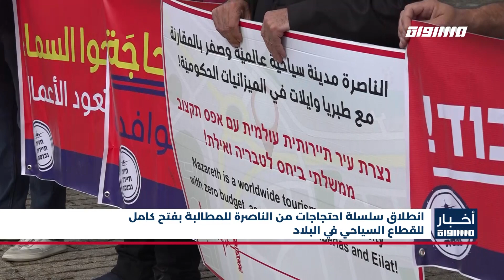أخبار مساواة : انطلاق سلسلة احتجاجات من الناصرة للمطالبة بفتح كامل للقطاع السياحي في البلاد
انطلاق سلسلة احتجاجات من الناصرة للمطالبة بفتح كامل للقطاع السياحي في البلاد

المراسل
سماح وتد

هذه الشوارع التي ضجّت بالسياح قبل عامٍ ونصف العام ، باتت خالية، هنا تحديدًا تظاهر صباح اليوم بعض عمال قطاع السياحة الذين قالوا، إن بعض زملائهم لم يستطيعوا الحضور لاسبابٍ مادية واخر

المصالح السياحية التي تضررت هي كثيرة، لكنها قد لا تكفي للضغط على الحكومة، والمطالب من جانبهم واضحة كوضوح الشمس، فتح السياحة الوافدة بشكلٍ كامل كما في سائر دول العالم

الخطة الحكومية المطروحة تحدد عدد السياح الوافدين ل الفِ سائح شريطةَ حصولهم على التطعيم الثالث، لكن معالمُ تطبيق الخطة على ارض الواقع ليست واضحة حتى الآن

يتسائل هؤلاء العمال عن مصيرهم بعد عامين كانوا فيها عاطلين عن العمل، وبالنسبة للدولة فإن السياحة هي قنبلةٌ موقوتة قد تنفجر في أي لحظة نظرًا لتطور طفراتٍ لفيروس كورونا في العالم، ما قد يبقي جميعَ الأسئلة مفتوحة، إلى أجلٍ غير مسمى.

أسماء المتحدثين:

فريد الحاج يحيى- مرشد سياحي- المثلث
علي عبدالله عودة- صاحب مطعم العزير
هاشم دانيال- صاحب محلات سوفونير- الناصرة
سامي حداد- نزارين تورز- الناصرة

Downlink frequency -  الترد :
12645 MHZ

Polarity  - الاستقطاب:
Horizontal

Symb.Rate - معدل الترميز:
27.500  MS/s

FEC - تصحيح الخطأ :

5/6

DL: 11958 H
SR: 27500
FEC: 5/6

48_#
‫#‏فلسطين_٤٨‬
‫#‏فلسطين_48‬
‪falasteen_48#‎‬
‫#‏عرب_٤٨
‪‎arab_48#‬
‫#‏تواصل‬
‫#‏اكسر_حصارك‬
‫#‏بلشنا_نرجع‬
‫#‏شعب_واحد‬
 ‪#‎mosawah‬
‪#‎Equality‬
‪#‎égalité‬
‫#‏مساواة‬
‫#‏حق‬
‫#‏عدالة‬
‫#‏تساوٍ‬
‫#‏تعادل‬
‫#‏تماثل‬
‫#‏تسوية‬
‫#‏معادلة‬